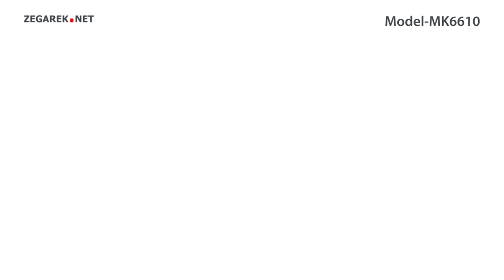Michael Kors Runway MK6610 MINI RUNWAY - Zegarek.net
Prezentowany model: Michael Kors MK6610